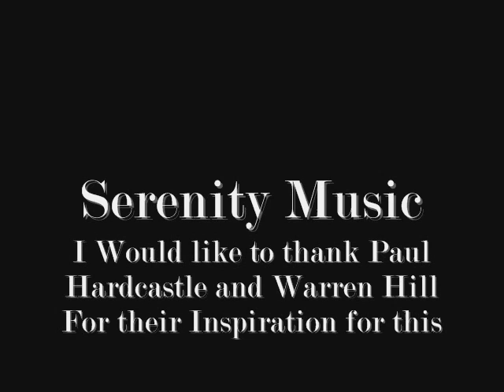Serenity - Do it again - Cover- by Steely Dan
Played on a Yamaha Keyboard